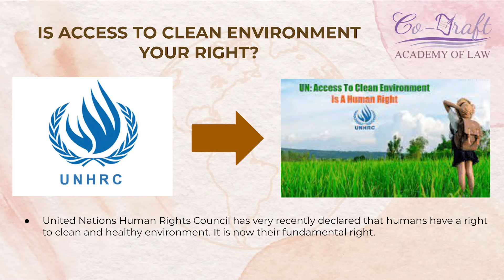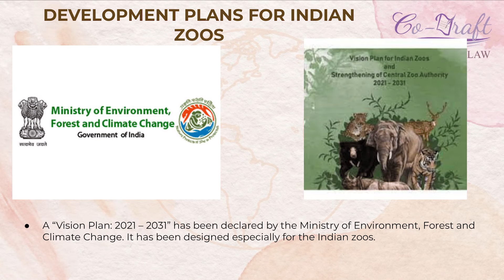CO-DRAFT ACADEMY OF LAW - PRESENTS CURRENT AFFAIRS AND GENERAL KNOWLEDGE - OCT 2021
CO-DRAFT ACADEMY OF LAW PRESENTS CURRENT AFFAIRS & GENERAL KNOWLEDGE FOR THE MONTH OF OCTOBER 2021 ON YOUTUBE.
CO-DRAFT WOULD RELEASE THE YOU TUBE DAILY ON MIN OF 3 TOPICS AND MAXIMUM OF 5 TOPICS IN A VIDEO TO ENABLE STUDENTS PREPARING FOR COMPETITIVE EXAMS TO LISTEN AND ALSO MEMORISE IT.
STUDENTS PREPARING FOR ALL COMPETITIVE EXAMS IN INDIA